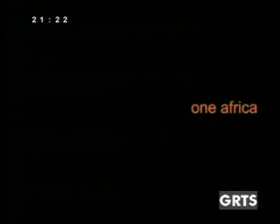GRTS 02 08 2012 2120 GMT